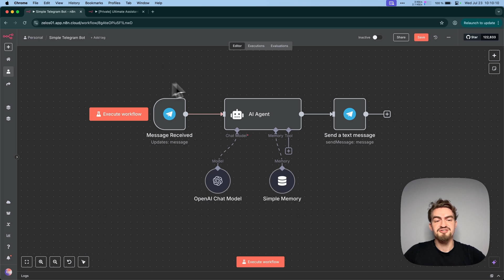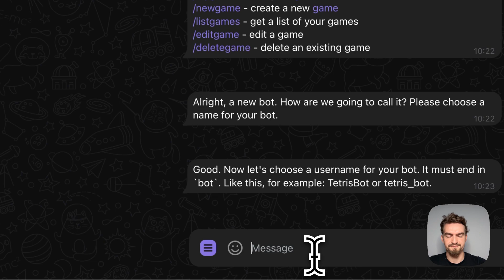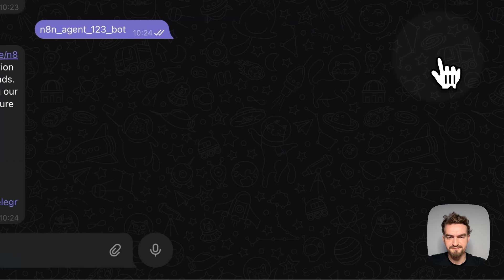I Built an AI Assistant on Telegram with n8n in 60 Seconds (No Code)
n8n Telegram credentials setup made easy: connect your Telegram bot to n8n in 60 seconds. I show how to get the access token, add it as credentials in n8n, test the trigger, and start your first automation.

TIMESTAMPS:

00:00 Overview
00:41 Step-By-Step Tutorial
01:58 Receive Message
02:21 Send Message